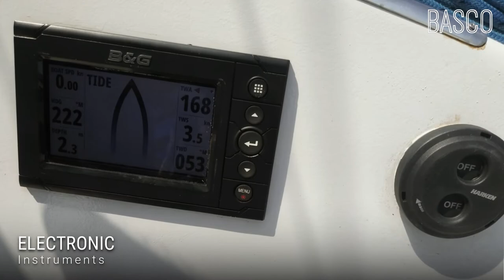2006 Racing Trimaran Tantrum Too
A competitive seaworthy racer and fast offshore cruiser, this racing trimaran is for sale by Online Auction.